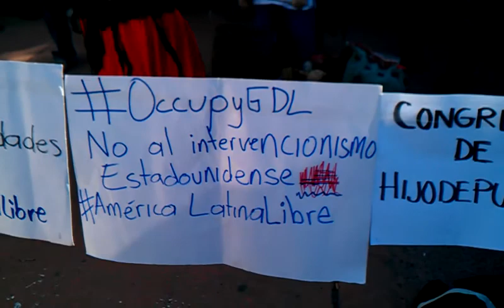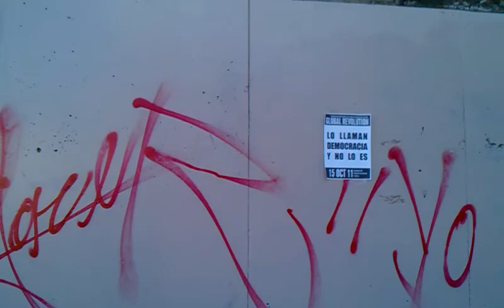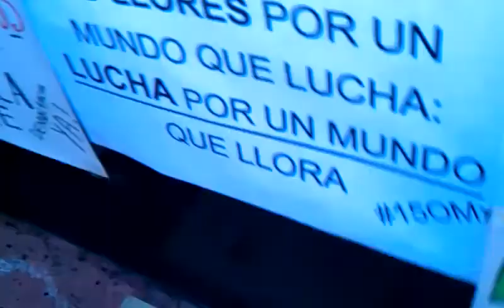occupy_Guadalajara_15_10_11.3gp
Reunión en solidaridad con OccupyWS y asamblea inicial para poner agenda. Estas son imágenes previas a la asamblea.